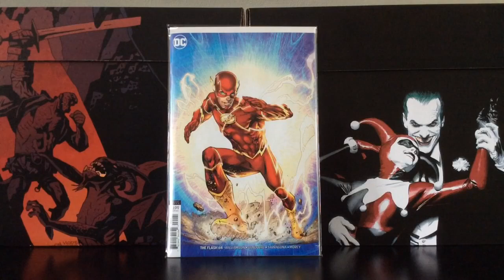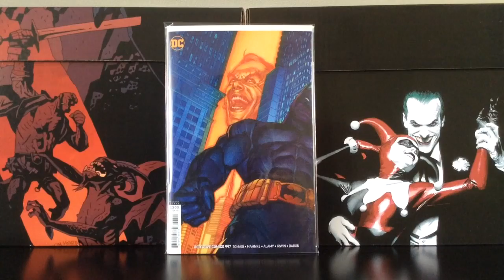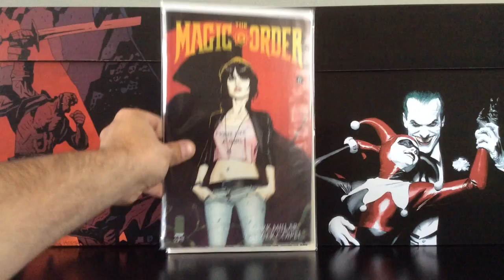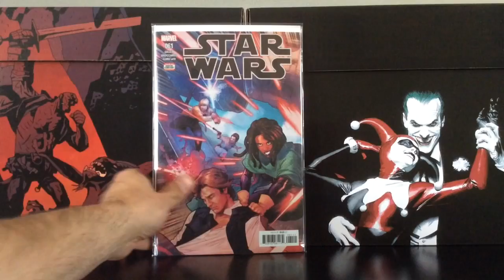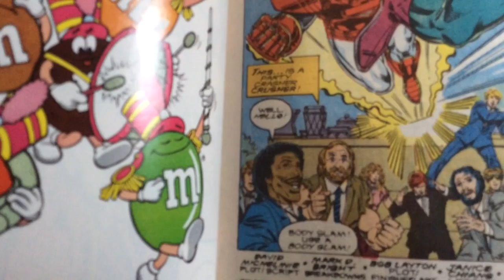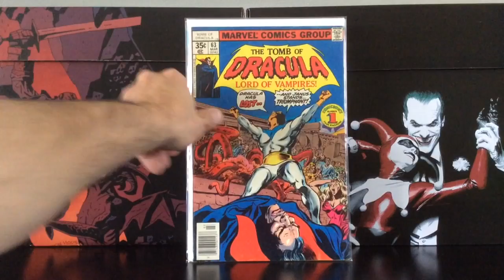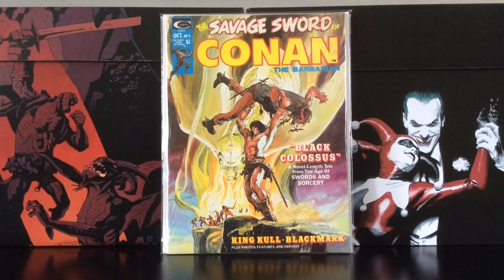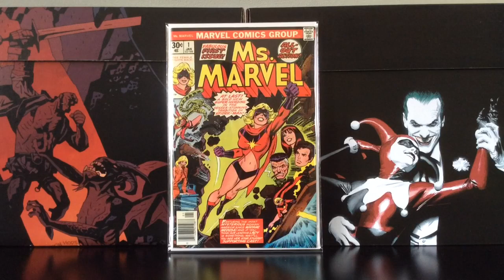Comic Book Haul #60 (Ms. MCU, Immortal Hulk Catch Up, A Death in the Aqua Family)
This haul consists of the books that I’ve scrounged up over the past five weeks, four from EBay & the rest from out in “the wild”!  This month has another big heaping pile of current stuff, minor first appearances on the cheap, the usual Bronze goodness, origin stories, a CBSI spec contested, plus the usual stammering & ramblings lol! Cheers!